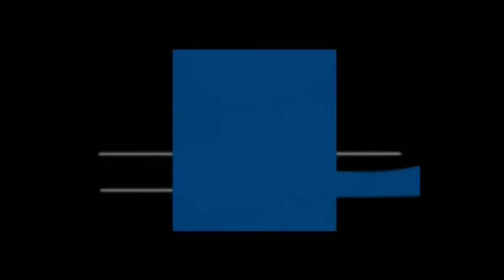Dashing Entry By John, Nana Patekar & Anil Kapoor !!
The Welcome Back team, including actors Nana Patekar, John Abraham, Anil Kapoor and director Anees Bazmee, revealed the trailer of the movie, here on Monday.